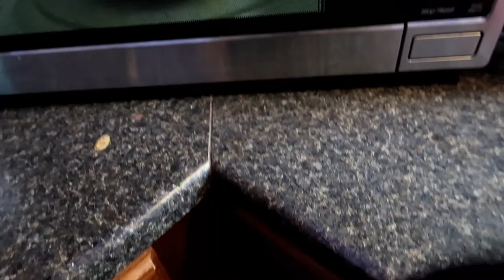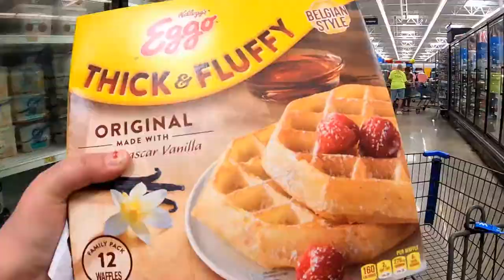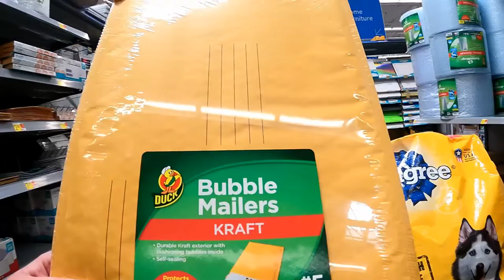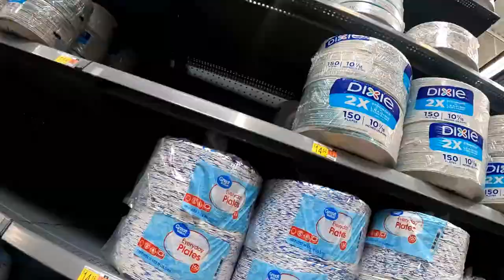Baby Frog on the vlog!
actually a toad.